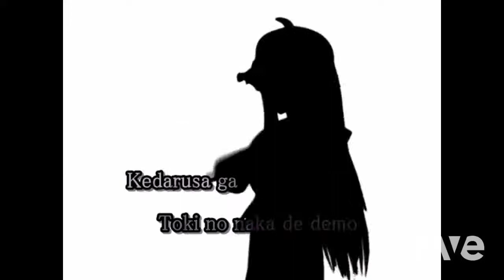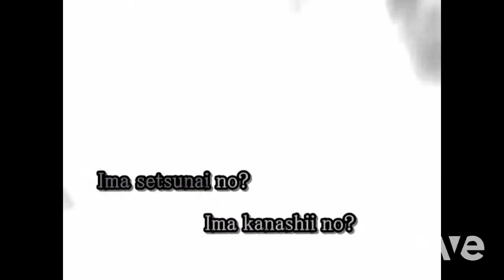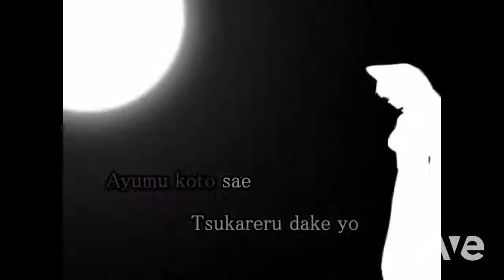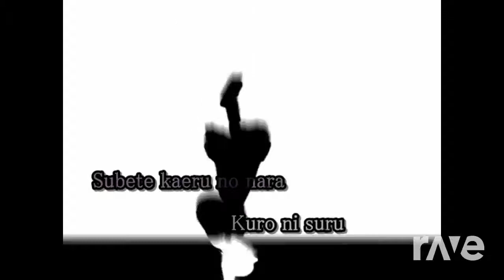Version Of Mind - 【 Karaoke Sub 】Bad Apple!! & Tristam & Braken | RaveDj